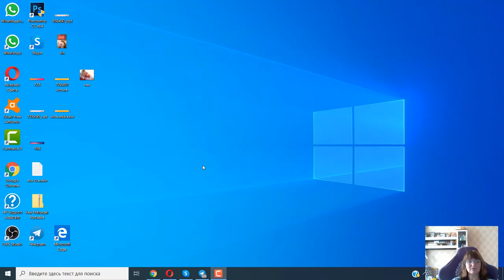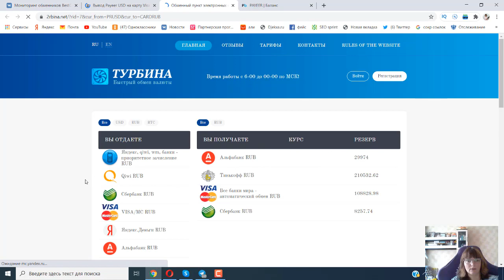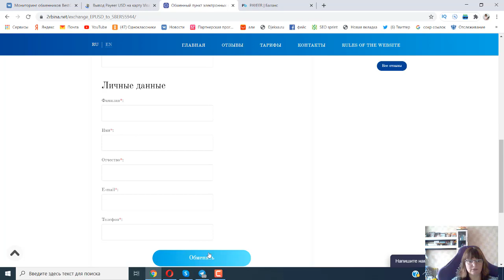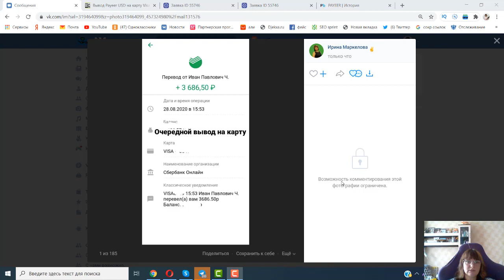Как вывести деньги через обменники из кошелька Payeer на карту Сбербанка